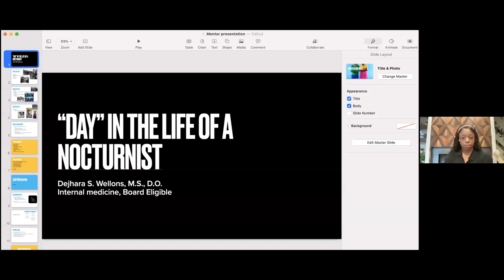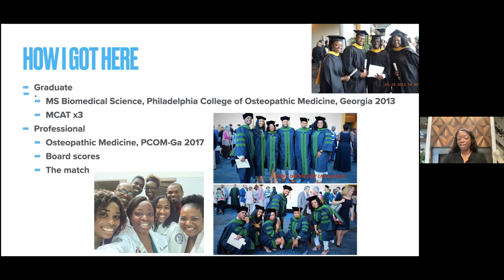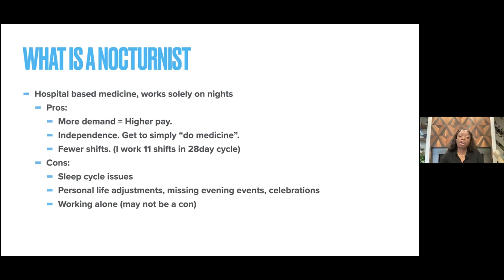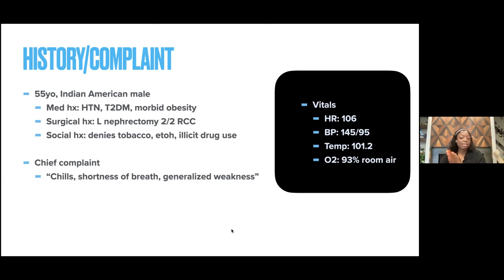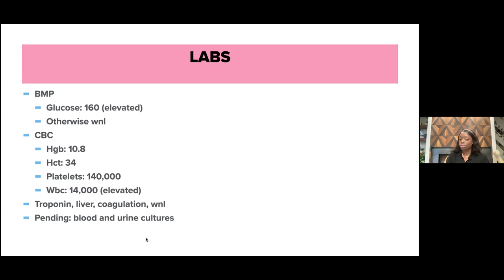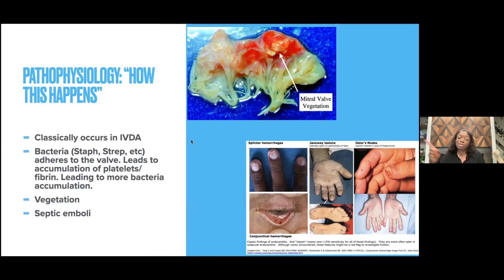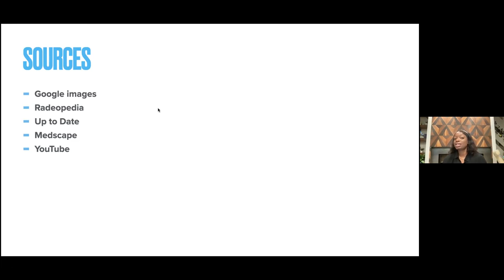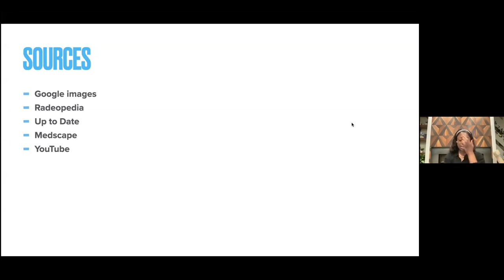Virtual Shadowing with Dr. Dejhara Wellons, DO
Thank you all for attending our 48th virtual shadowing session! It was our absolute pleasure to have Dr. Dejhara Wellons, MS, DO. Dr. Wellons received her BS in Biology at UT San Antonio, masters in biomedical science, and osteopathic medicine degree at PCOM-Georgia. She is an Internal Medicine board eligible physician, working as a nocturnist.

If you have filled out the google form above or will fill our google forms out for previous and/or future virtual shadowing events, then all submissions will be recorded, due December and June of each year.

Thank you Dr. Wellons for taking the time to answer our questions about life as a nocturnist and for giving us such valuable premedical advice. Make sure to follow her social media to learn more about his work!